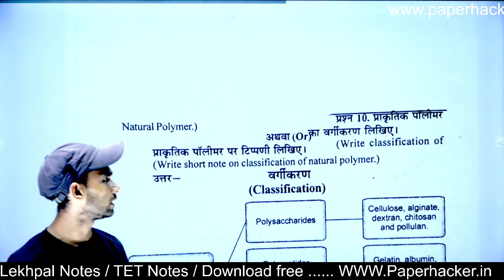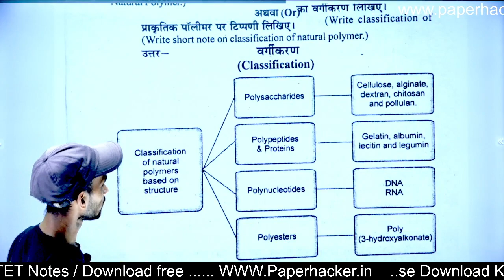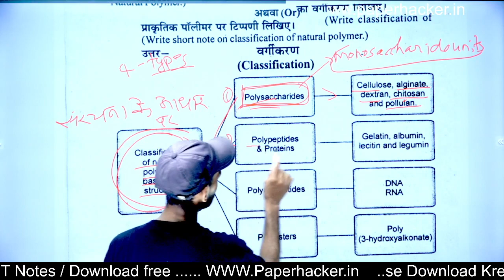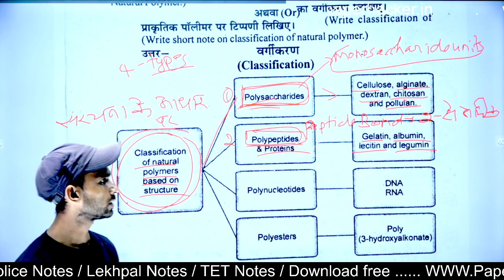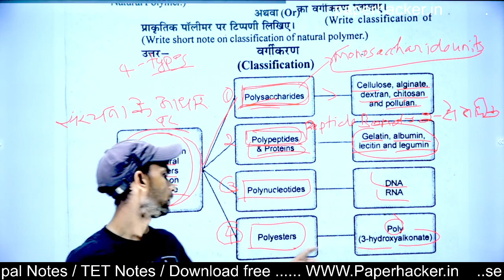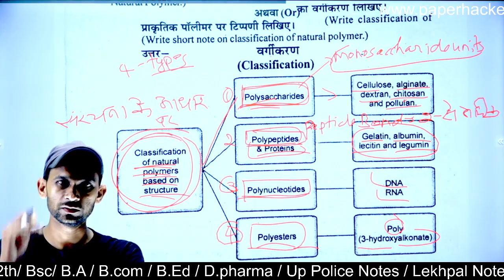47.प्राकृतिक पॉलीमर का वर्गीकरण,BSc 2nd semester Chemistry